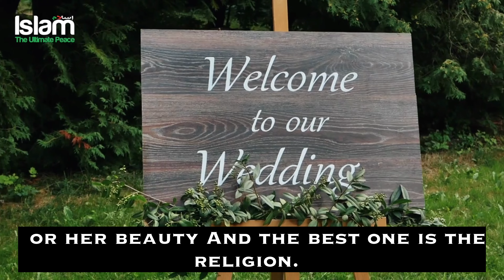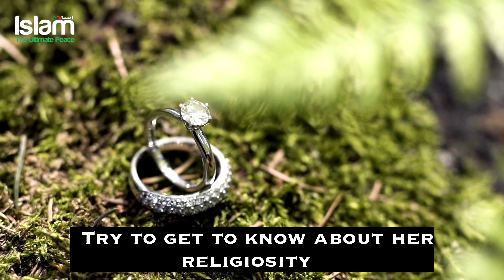GIRLS ARE MARRIED FOR THESE 4 THINGS BUT THIS 1 THING IS THE BEST !